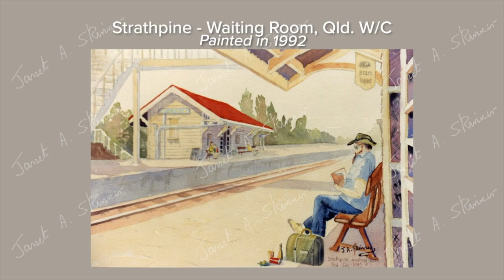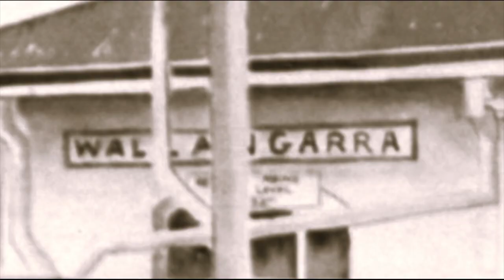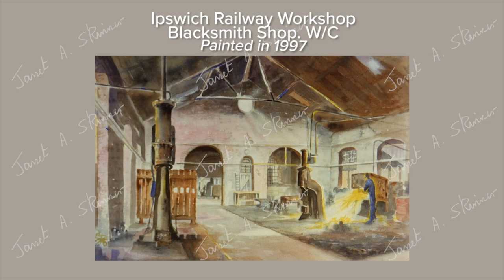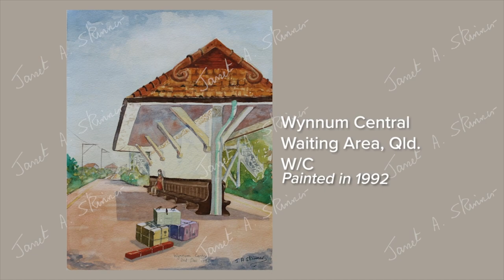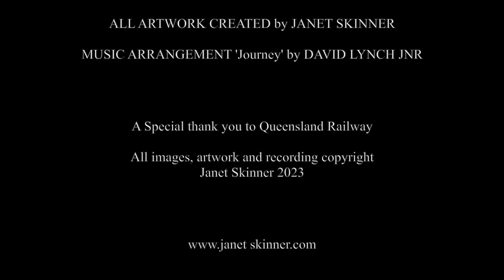Railway Tapes Ep.26 Caboolture, Redbank. Janet Skinner, Romance of the Rail, History in Art and Word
History Caboolture Station, and also Redbank station, rail motor Kilcoy, Sawmill Woodford, Walloon Coal Mines, Bondwood Hut, Refreshment Rooms (See also episodes 27 and 28). Donny Warn, reminisces with railway artist Janet Skinner, QLD. Australia, paintings.  @janetskinnerartist9359
Janet Skinner, artist and author, has made 35 railway recordings and painted on canvas 120 railway scenes, 1992 – 1998 (all paintings are featured in this film), Queensland and NSW.
Janet, in her own words admits that she’s, ‘Just an artist, doing what artists’ do’.
Interviewing people was new to Janet.
Skinner said, “Back in the early 1990s (while suffering from depression and undiagnosed Multiple Sclerosis. MS), I was searching for purpose to live. I found it while sitting at the stations, sidings and railway workshops of Australia. I painted what I saw. I met some of the Railway Family and they shared with me their amazing memories. Thank You so very much”.
Janet Skinner, born in London 1954, migrated to Australia at the age of 34. Very soon after her arrival she began painting her railway series. An exhibition of these paintings toured Regional Galleries of Queensland (and Brisbane) for many years. Skinner has owned seven galleries which showcased her modern and contemporary works. She achieved a world record for a mural design, wrote and illustrated four books, designed hundreds of period costumes.
Skinner (2023) lives in The South Burnett Region, Queensland.